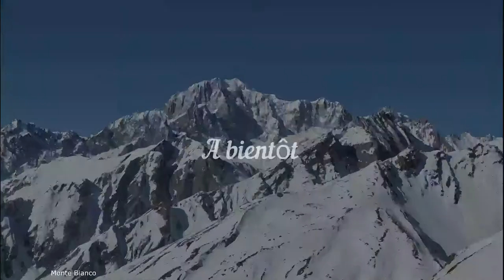Testa di Fra 2818m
Randonnée à ski dans le Val d'Aoste à la Testa di Fra 2818m